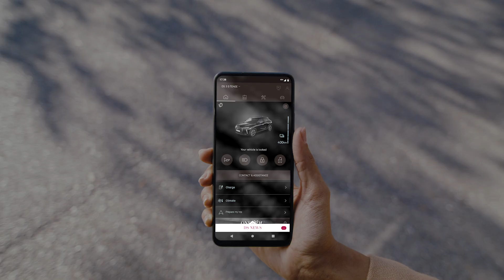Entdecken Sie die vernetzten Dienste von MyDS | DS Automobiles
Mit der MyDS-Mobil-App können Sie die Konnektivität Ihres DS genießen.
Nutzen Sie Ihr Smartphone zum Auf- und Zuschließen Ihrer Autotüren, zum Einschalten der Lichthupe und vielem mehr. Finden Sie Ihre Wunschziele und nutzen die Send2Nav-Funktion, um diese von Ihrem Smartphone an Ihr Navigationssystem zu senden.

Entdecken Sie alle Möglichkeiten, die Ihr Fahrerlebnis aufwerten.

Direkt die MyDS App herunterladen.

Alle gezeigten Bilder dienen nur zur Veranschaulichung. Bildschirme und Sequenzen können simuliert sein. Diese Funktionen gelten nur für Fahrzeuge, die für den Empfang von Connected Services ausgerüstet sind. Das Fahrzeug muss sich in einem aktiven und nutzbaren Mobilfunkbereich befinden und Sie sollten die App der Fahrzeugmarke auf ein kompatibles Smartphone herunterladen. Weitere Informationen zu den Bedingungen, der Dauer und den Kosten finden Sie